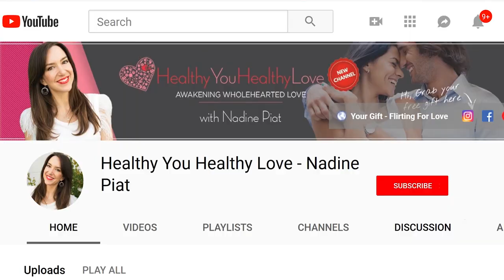ARE YOU HIS... option not a priority? How to be a priority in a relationship!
Do you often feel unappreciated by your partner? Could it be that he’s treating you like an option and not a priority? If you feel like you’re not a priority to him then this video is what you need.  It’s time to learn if he’s prioritizing you so you can avoid being treated like an option!

‘Word Poison’ - 16 words and phrases that can ruin your ability to bond with a man and can INSTANTLY push him away. Find out how to keep him devoted to you.

►  PROGRAMS